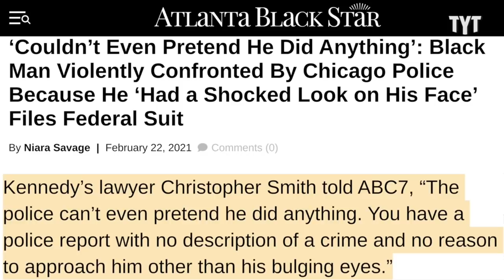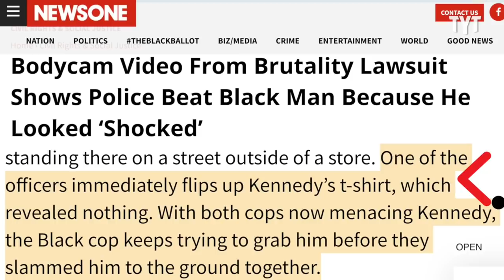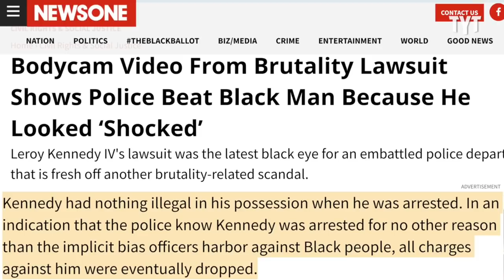Body-Cam Footage Leads To Lawsuit Against Chicago Police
These Chicago police officers were out of control. Rick Strom breaks it down.

Rick Strom